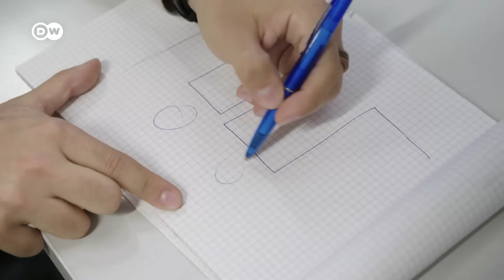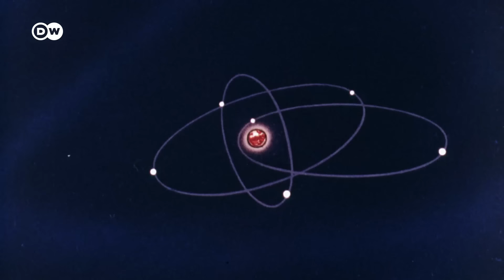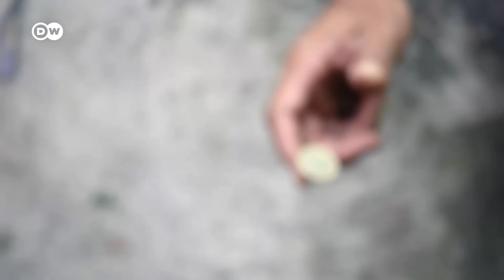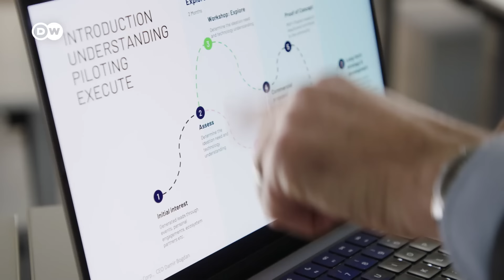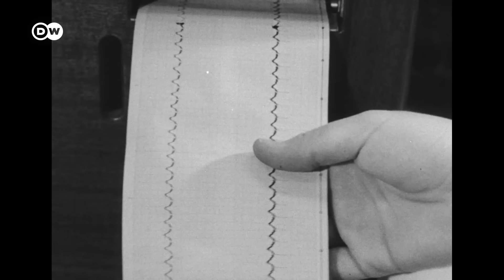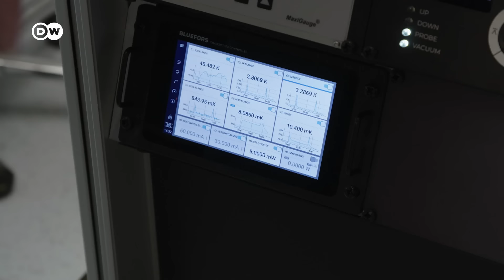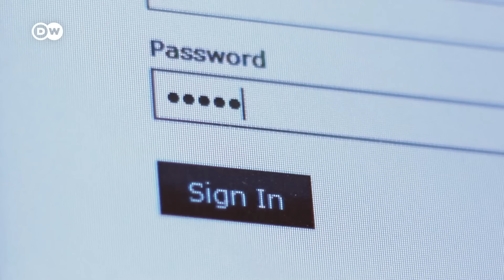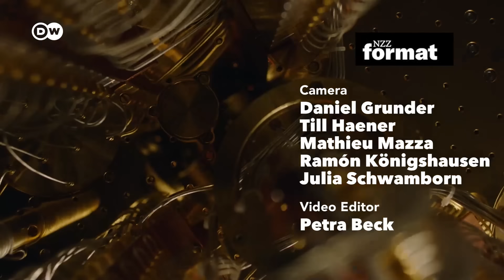New quantum computers - Potential and pitfalls | DW Documentary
A new supercomputer is slated to make it possible to reduce animal experiments and perhaps to cure cancer. The hype surrounding quantum computing is inspiring numerous industries, raising claims that it could help solve the problem of storing renewable energy, or that it could help revolutionize the logistics sector.

A Swiss start-up that produces artificial lungs is looking towards quantum algorithms to become more efficient and, for example, help find a cure for cancer and rendering experiments on animals redundant. A private investor has brought these goals one step closer by allowing Swiss start-ups to use quantum computers commercially. The technology is still considered to be at the beginning of its development curve, science does not yet know its full capabilities. Big players such as Google and IBM are in competition to create ever newer and faster quantum computers. This film opens a window into the world of supercomputers, and explores how their potential and their dangers seem to exist side by side.